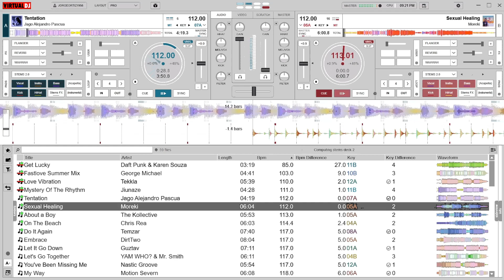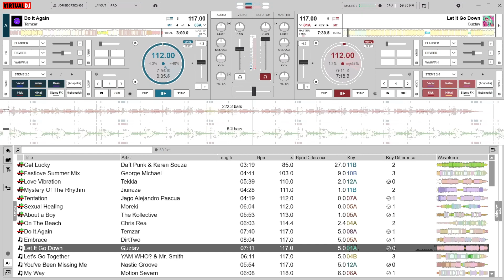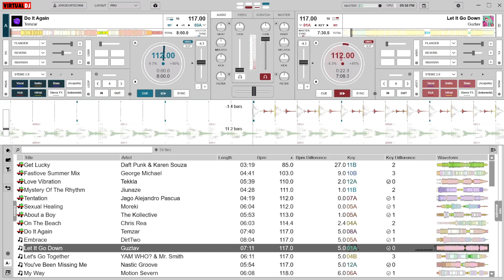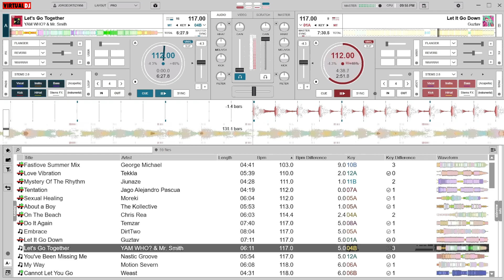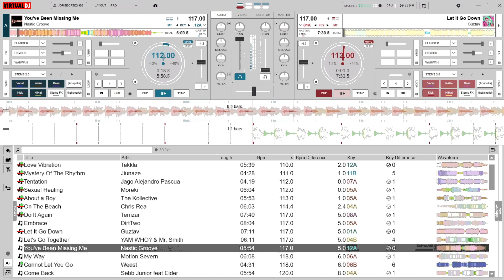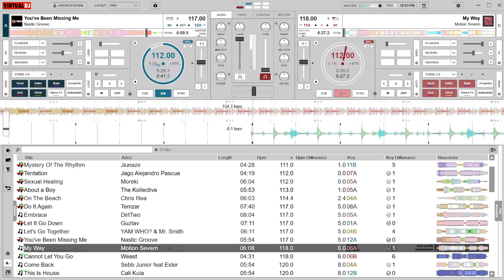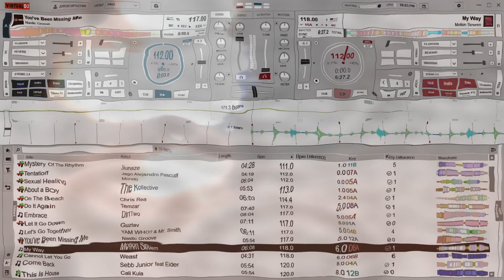by personal dj - #169